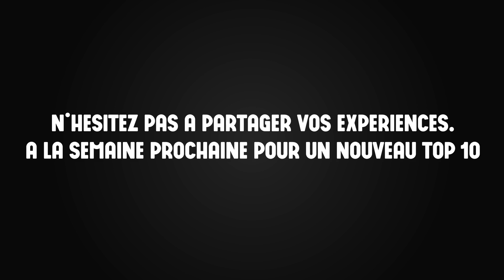TOP 10 DES MEILLEURS MODS D'HALF-LIFE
Salut à toutes et à tous, et bienvenue dans ce Top 10 des meilleurs mods basés sur la série des Half-Life. Initiée en décembre 1998, la saga Half-Life propulse le joueur dans la peau de Gordon Freeman, un jeune scientifique qui, lors du premier volet, se retrouve prisonnier d‘un complexe industriel à la suite d’une expérience qui a mal tourné. Grâce à l’utilisation du moteur Source et la mise à disposition par le studio Valve d’un kit de logiciels de développement, cette série de renom a bénéficié de nombreux mods populaires et a même abouti à plusieurs jeux à part entière.  Voici donc un classement, comme d’habitude subjectif et établi par la rédaction de Jeuxvideo.com, des dix meilleurs mods issus de la saga Half-Life…